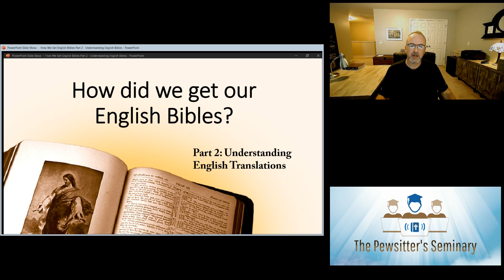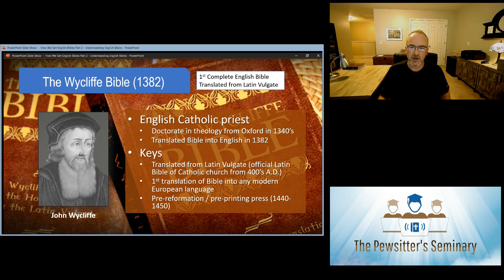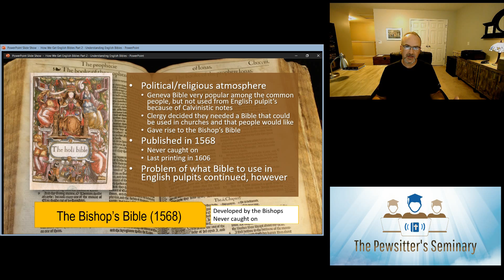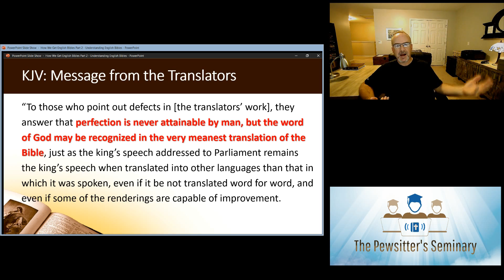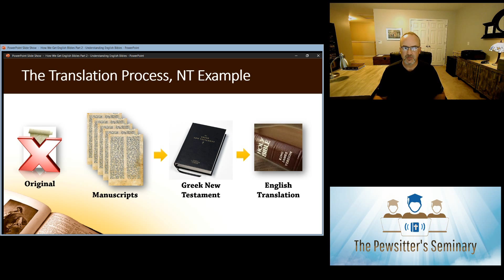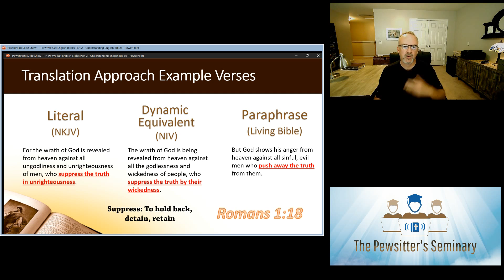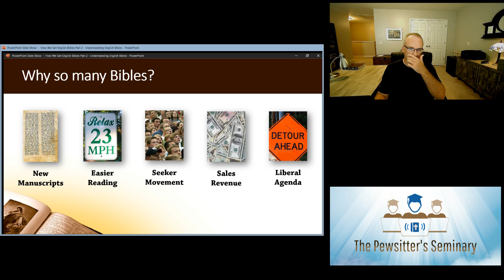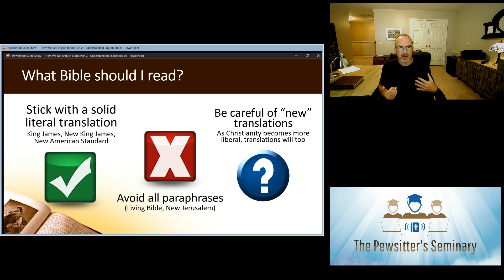An Overview of English Bible Translations - Understanding English Translations, Part 2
In this video, Wes Moore goes into detail on the history of English translations by reviewing key versions such as the Wycliffe, Geneva, and King James Bibles. He also reviews the three approaches to translating (literal, dynamic equivalent, and paraphrase), along with modern English translations like the NIV and Message. Then he makes some stunning predictions about how English translations will change in the future. You don't want to miss this session!